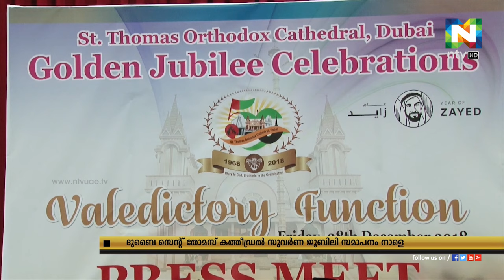ദുബൈ സെന്റ് തോമസ് കത്തീഡ്രല്‍ സുവര്‍ണ ജൂബിലി സമാപനം നാളെ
ദുബൈ സെന്റ് തോമസ് ഓര്‍ത്തഡോക്‌സ് കത്തീഡ്രലിന്റെ ഒരു വര്‍ഷം നീണ്ടുനിന്ന  സുവര്‍ണ്ണജൂബിലി ആഘോഷങ്ങളുടെ സമാപനം ഡിസംബര്‍ ഇരുപത്തിയെട്ടിന് നടക്കും.
മലങ്കര ഓര്‍ത്തഡോക്‌സ് സഭാ പരമാധ്യക്ഷന്‍ പരിശുദ്ധ ബസ്സേലിയോസ് മാര്‍ത്തോമ്മ പൗലോസ് ദ്വിതീയന്‍ കതോലിക്കാ ബാവ ഉദ്ഘാടനം ചെയ്യും.
എംപിമാരായ ഇസെന്റ് സുരേഷ് ഗോപി എന്നിവരും സമാപന സമ്മേളനത്തില്‍ പങ്കെടുക്കും.